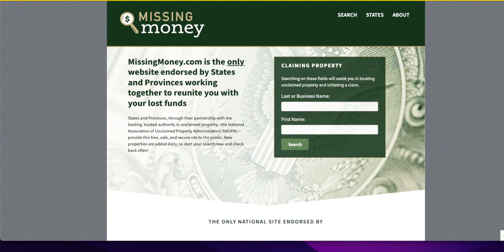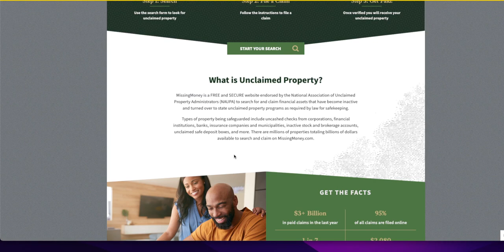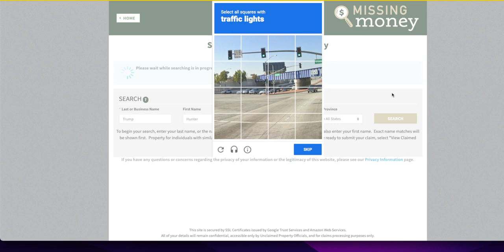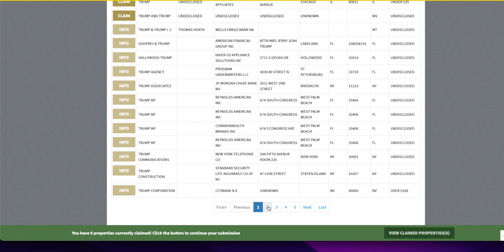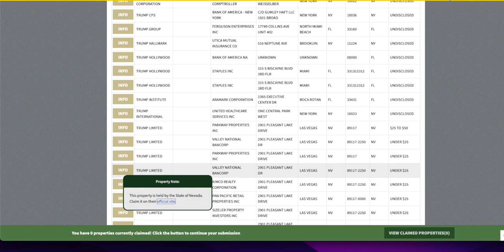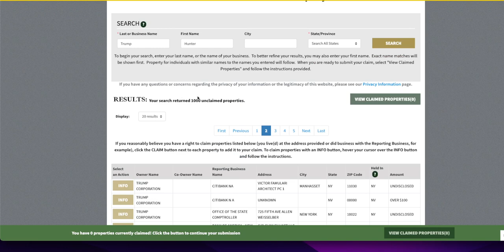FREE MONEY ALERT! Find THOUSANDS in UNCLAIMED CASH You Forgot You Had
Feeling broke after the holidays?  Fear not! You might be sitting on a GOLDMINE of unclaimed cash you didn't even know existed!  It's true! Want your piece of the pie? Look no further than MissingMoney.com, the easiest and most secure way to search for and claim your unclaimed property!

In this video, we'll walk you through the step-by-step process on MissingMoney.com, showing you how to:

Search across ALL 50 states in one place (no more hopping between websites!) 🇺🇸
Filter results by name, social security number, or even old addresses
Claim your rightful funds with confidence, thanks to MissingMoney.com's secure platform and government-backed process
Discover surprising sources of unclaimed property, like uncashed checks, forgotten bank accounts, and even old insurance payouts
Don't let free money slip through your fingers! Watch this video now and unlock the secrets to reclaiming your long-lost cash. You might be just a few clicks away from a financial windfall!

- 750W Power Supply
- 750W Server Power Supply Kit (656363-B21)

✅  Laptop Mining
- Lenovo Legion 5 1660 Ti GPU

✅ Tip Jar Addresses:
► ETH:  0x3e45ccFd88fe3E5cA0c53A187b73C46f7358C025
► BTC:  bc1qwn0mye0jqj77m3wmrhj5sfaxcn8aca9rccw0cd